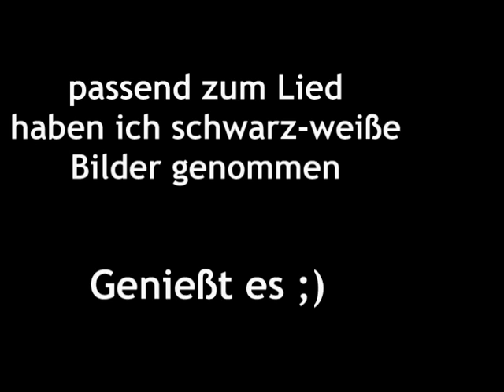Unsterblich - Die Toten Hosen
sooooo leute vid nummero 4 ist da.
bilder sin von mir selbst bearbeitet^^